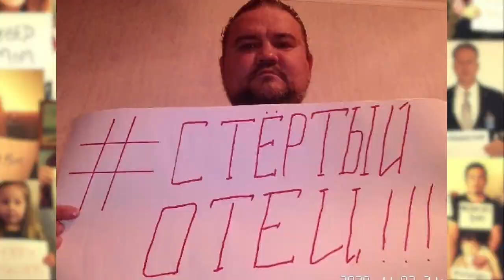Акция СТЁРТАЯСЕМЬЯ - присоединяйтесь в соцсетях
❗❗❗ВНИМАНИЕ! АКЦИЯ СТЕРТАЯСЕМЬЯ ❗❗❗

Отцы, матери, братья, сестры, дедушки, бабушки, дяди, тёти, просим всех присоединяться к акции «СтертаяСемья».

Ждем от вас и ваших родственников фотографии по следующему примеру. В акции участвуют все, кто лично столкнулся с проблемой отчуждения родителя и с ее последствием в виде синдрома отчуждения родителя...
Если вы оказались исключены из жизни любимого ребёнка в результате манипулирования его сознанием со стороны одного из его родителей или иного значимого взрослого, если теперь ребёнок стал отвергать вас, и прежние добрые отношения разрушены, если вы на себе прочувствовали, что такое психологическое индуцирование ребёнка, не оставайтесь в стороне.
Общественность и официальные лица (опеки, полиция, прокуратура, судьи и судебные приставы) должны знать об этой «тихой эпидемии», поражающей миллионы детей и взрослых...

Сделайте фотографию с хэштегом стертый... или стертая..., дописав, кем вы являетесь для ребёнка, подвергшегося отчуждению родителя.

По итогу будем делать фотоколлаж и видеоролик.

Это доступный каждому вклад в борьбу с отчуждением родителя и защиту наших детей от самой жестокой и коварной формой домашнего насилия!